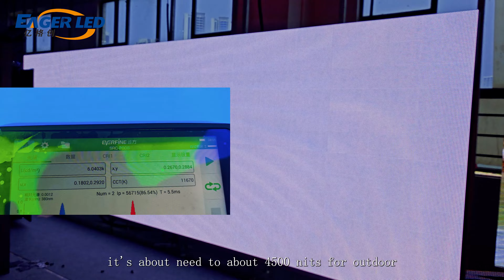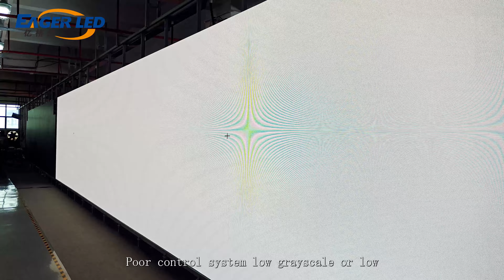How to Judge the Quality of LED Display Screen丨Rental LED Screen Manufacturer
Hello guys, today Judy will teach you how to judge the quality of LED display screens.

First of all, the flatness of LED display screens should be within ±1mm to ensure that the image is not distorted and avoid viewing dead angles caused by unevenness.

The brightness and viewing angle of LED display screens are key. It needs to be above 600 nits indoors and above 4500 nits outdoors. The larger the viewing angle, the better.

Secondly, the white balance of LED display screens is very important. The ratio of red, green and blue should be 1:4.6:0.16, otherwise it will be color cast. White balance is mainly determined by the control system and the quality of the tube core. LED display screens should accurately restore colors and provide a real visual experience. Color restoration depends on the quality of the tube core, the control system and the calibration technology.

When purchasing LED display screens, check whether there are mosaics and dead spots. These problems will affect the display effect and service life.

Poor control system, low grayscale or low scanning frequency will cause color block phenomenon, which is the obvious color difference between adjacent modules, resulting in incoherent images.

In short, when choosing LED display screens, consumers should consider their quality comprehensively from multiple aspects.

// EAGERLED VIDEOS

// ABOUT EAGERLED

// CONTACT EAGERLED